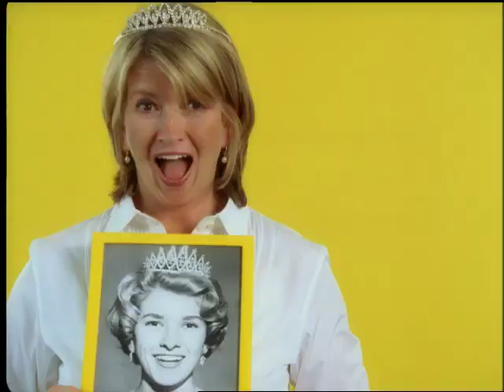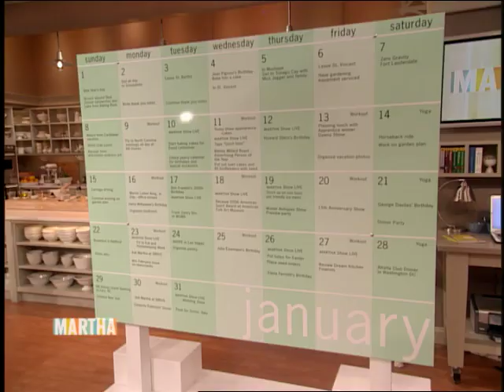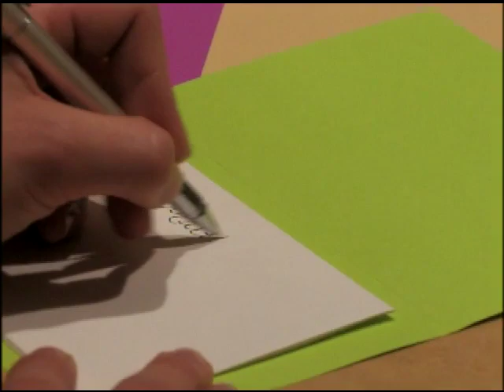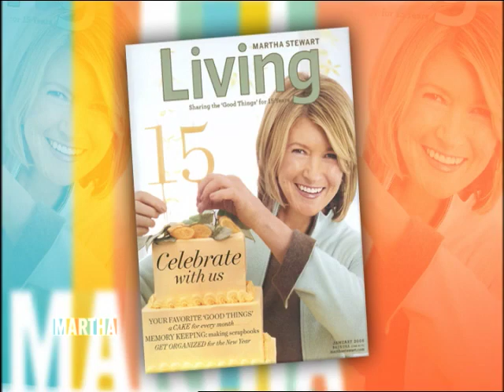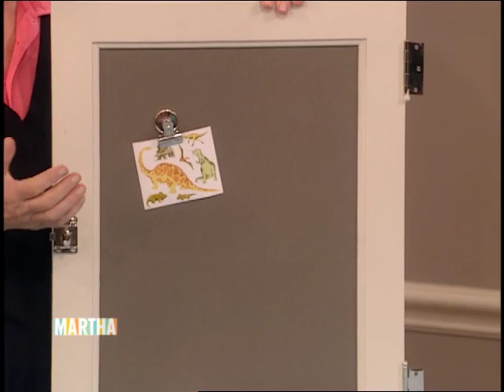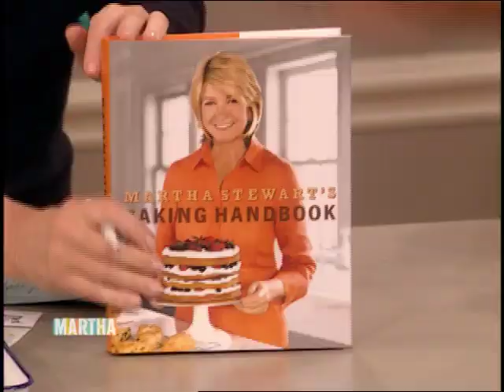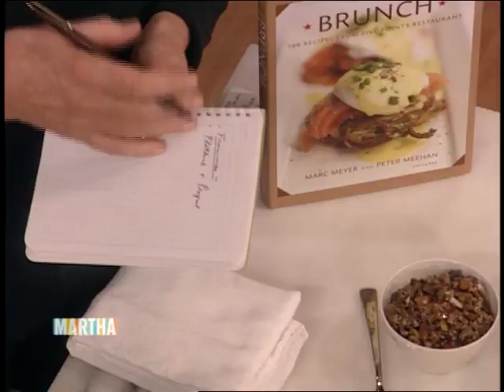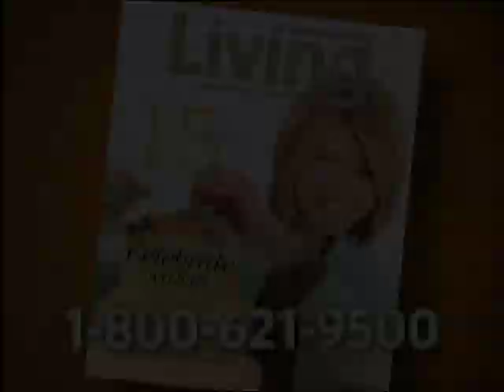The Martha Stewart Show - S1 E84 The Pet Show with Marc Morrone